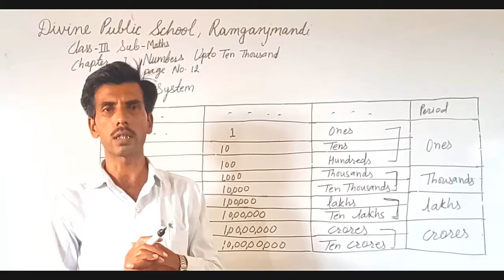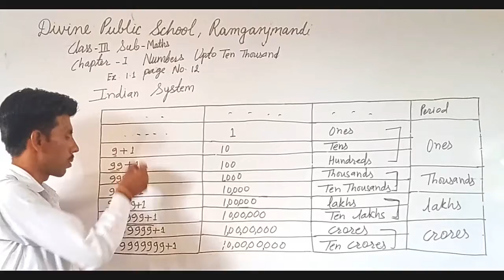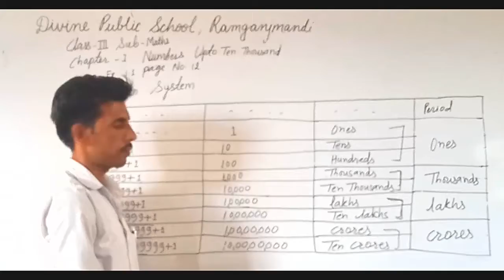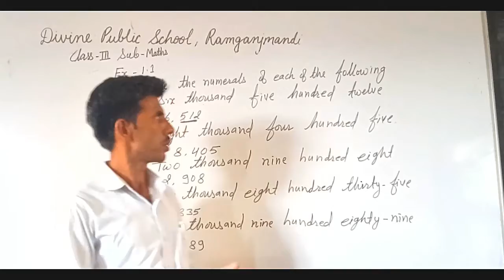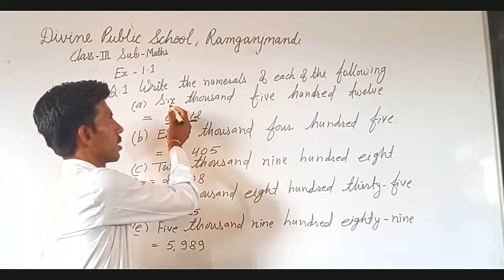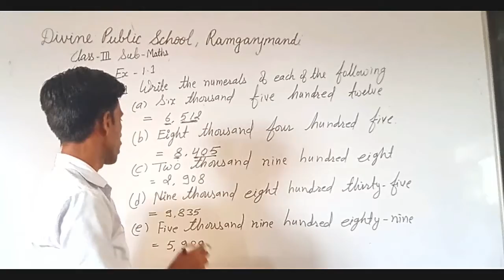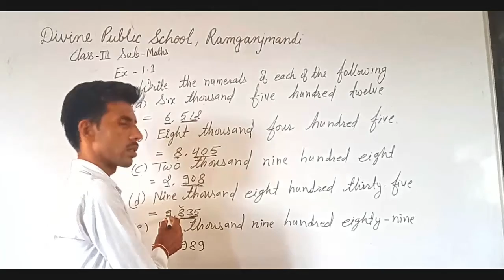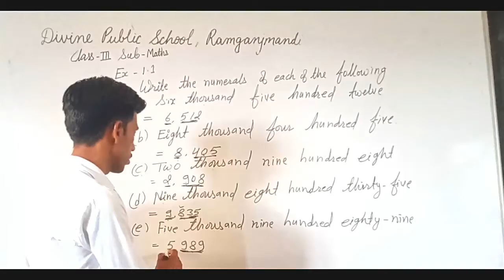Class 3 Maths Indian System & Exercise